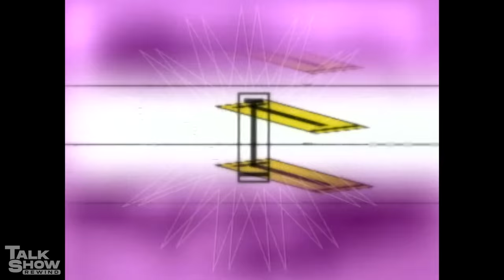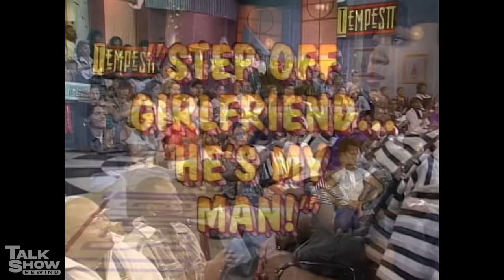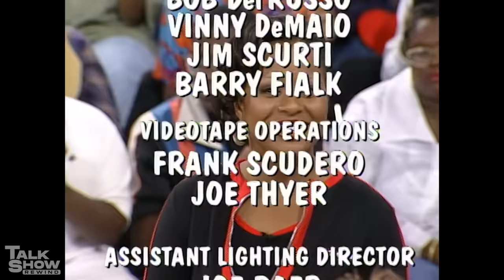Step Off Girl Friend He's My Man | FULL EPISODE | The Tempestt Bledsoe Show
Season 01,  Episode 32 - STEP OFF GIRLFRIEND... HE'S MY MAN

The Tempestt Bledsoe Show was an American daytime talk show presented by the American actress Tempestt Bledsoe. The series debuted in Syndication on September 7, 1995, and ended on June 5, 1996.